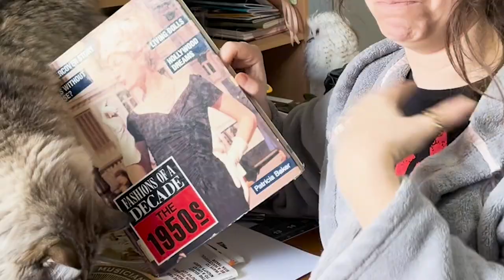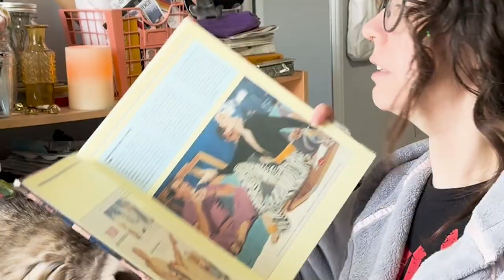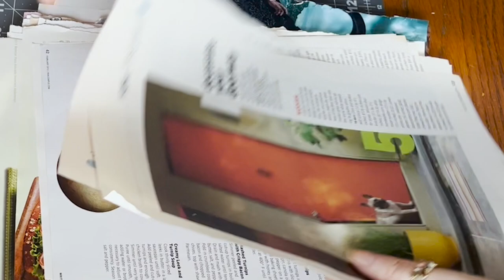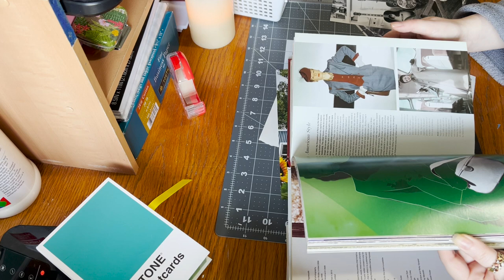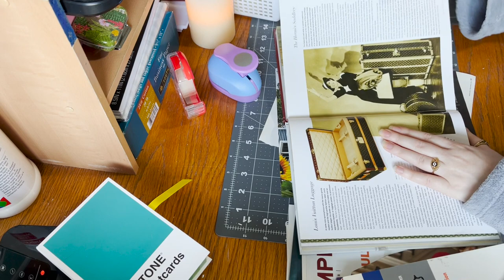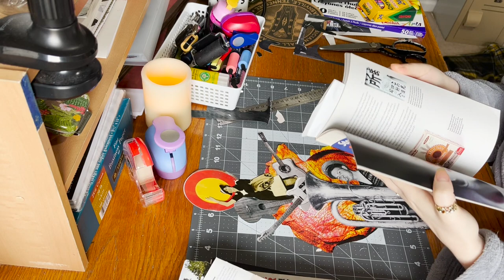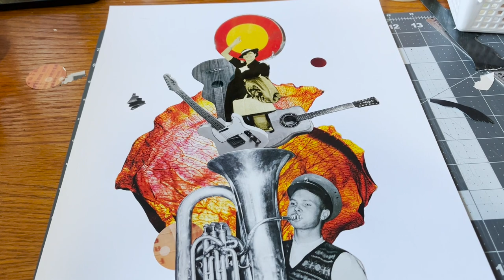This Collage was CHAOTIC | Welcome to my studio?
Hi! If you're here for a bit of silliness in the artstudio then buckle up buckaroo cuz that's what happens. newyear new me? Absolutely not.

While making this collage I had to stop filming a few times to use my phone. That might not sound like a big deal...except that I use my phone to film. So the angles are crazy and they keep changing. The pacing is wild and by the end I was just ready to be done.

Buuuuuuut I was happy to return to the studio after the holiday season. And I am over the moon that you joined me.